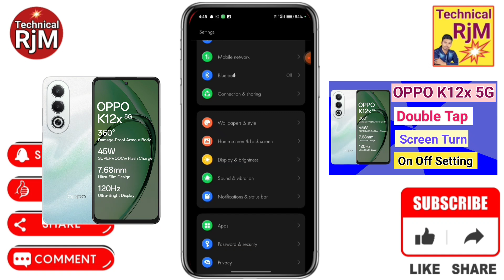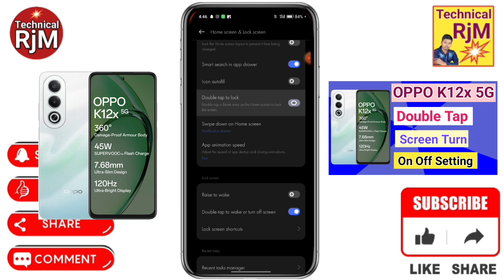OPPO K12x 5G Double Tap On Off Screen Kaise Kare | How To Double Tap To Screen Lock in OPPO K12x 5G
About Video.OPPO K12x 5G Double Tap On Off Screen Kaise Kare How To Double Tap To Screen Lock in OPPO K12x 5G

Queries Solved
 OPPO K12x 5G,
OPPO K12x 5G Double Tap,
OPPO K12x 5G Double Tap To Screen,
OPPO K12x 5G Double Tap To Screen Lock Kaise Kare,
How To Double Tap OPPO K12x 5G,
How To Double Tap Screen Lock OPPO K12x 5G,
Screen Lock in OPPO K12x 5G,
Double Tap To Screen Lock OPPO K12x 5G,
double tap to lock screen OPPO K12x 5G,
double tap screen on off OPPO K12x 5G,
double tap karne par screen lock OPPO K12x 5G,
OPPO K12x 5G screen par do bar touch karne par,